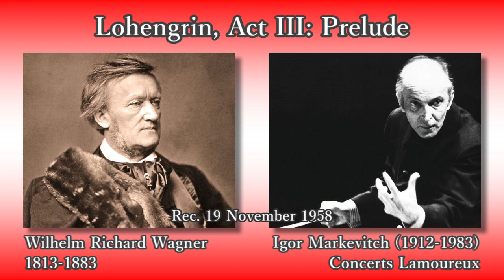Wagner: Lohengrin Act 3: Prelude, Markevitch & C. Lamoureux (1958) ワーグナー ローエングリン第3幕前奏曲 マルケヴィチ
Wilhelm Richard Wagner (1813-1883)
Lohengrin, Act III: Prelude

Igor Borisovitch Markevitch (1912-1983), Conductor
Concerts Lamoureux (Orchestre Lamoureux)

Rec. 19 November 1958, at Salle Pleyel, in Paris

ヴィルヘルム・リヒャルト・ワーグナー
歌劇「ローエングリン」第3幕前奏曲

指揮：イーゴリ・ボリソヴィチ・マルケヴィチ
ラムルー管弦楽団 (コンセール・ラムルー)

録音：1958年11月19日 サル・プレイエル (パリ)